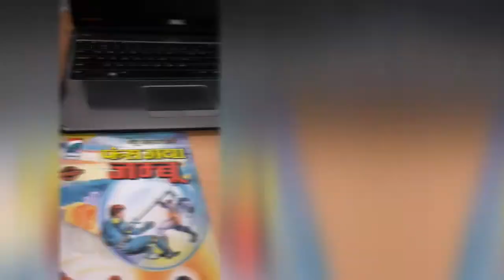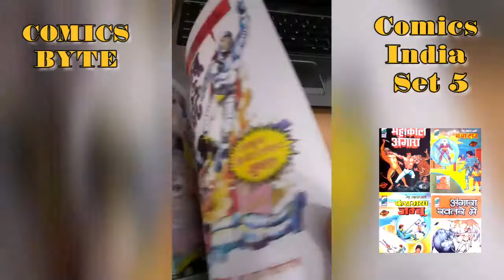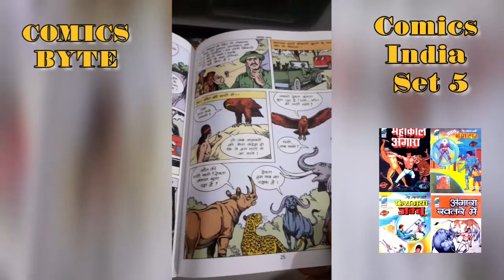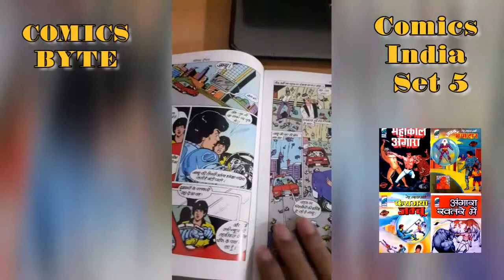Comics India Set 5 | Tulsi Comics | Comics Byte | Product Review | Vintage Comics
मित्रों आज देखेंगे कॉमिक्स इंडिया के सेट 5 को, इसमें कॉमिक्स इंडिया द्वारा प्रकाशित 4 तुलसी कॉमिक्स है. आशा करता हूँ आप सभी पाठकों और मित्रों का सहयोग कॉमिक्स बाइट के साथ बना रहेगा!!

आप इन्हें नीचे दिए गए वेब पोर्टल पर जाकर खरीद सकते है

आप हमारे वेबसाइट को विजिट जरुर कीजिये, न्यूज़, कॉमिक्स प्रकाशकों की बहुत सी जानकारी वहां पर ऊपलब्ध है -

विडियो कैसा लगा हमें कमेंट सेक्शन में जरुर बताइये, आभार - कॉमिक्स बाइट!!